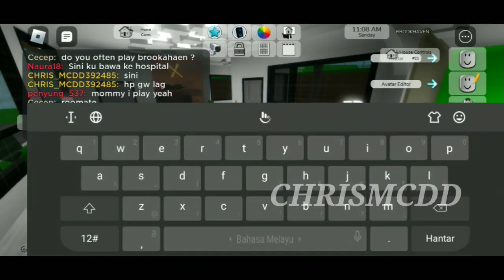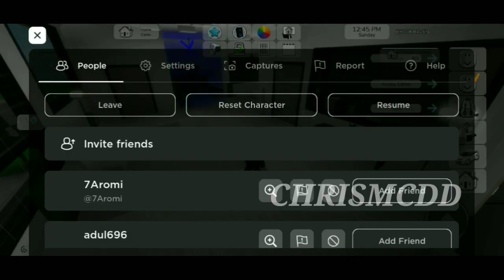MABAR GAME ROBLOX SAMA KK VELYNN !!!NAIK SEPEDA JALAN² DI KOTA BROOKHAVEN !!!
HI GUYS DUKUNG TERUS CHANNEL CHRISMCDD !!!🔥🔥🔥

Itu aja semoga kalian terhibur makasi guys!!!🙏😇